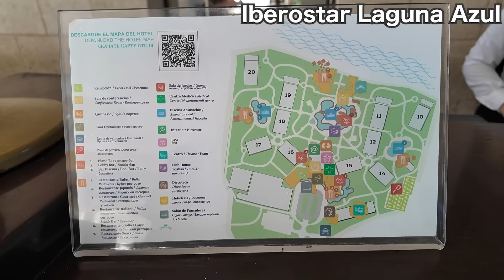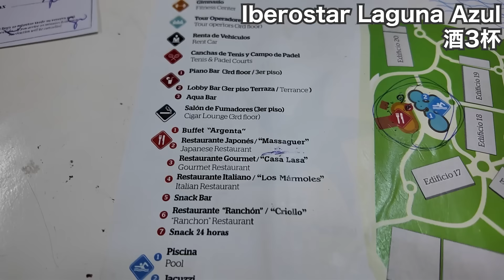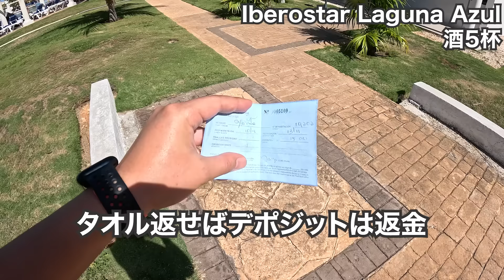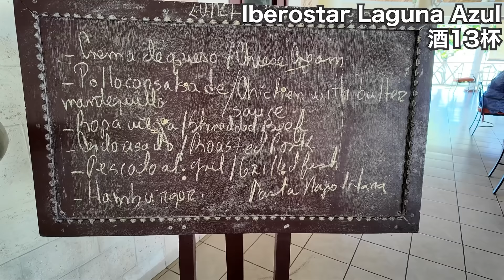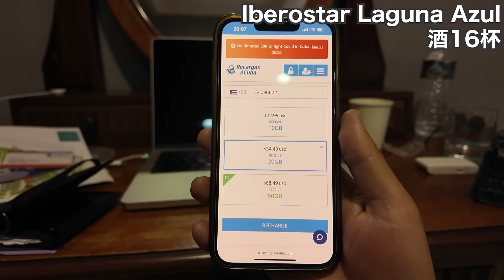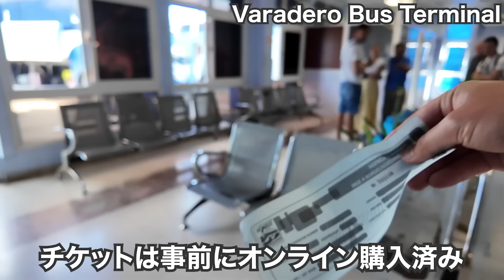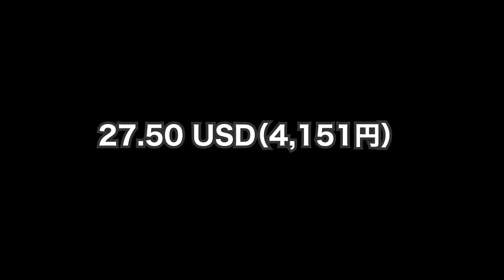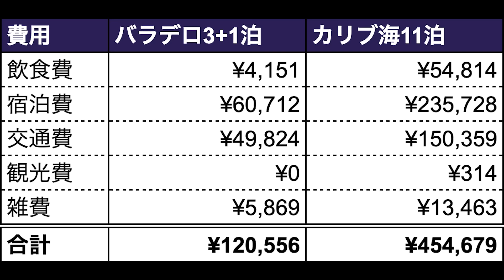バラデロ34歳ひとり旅🇨🇺社会主義国キューバの激安リゾートに泊まってみた。【カリブ#3】2023年11月10日〜14日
カリブ海編3話（2カ国目）キューバ／バラデロ
しげ旅通算　85/195ヶ国
撮影日：2023/11/10（金）〜11/14（火）
通貨：1 CUP ≒ 0.62 JPY（市内両替レート）
メインカメラ：DJI OSMO POCKET 3
サブカメラ：GoPro HERO12 Black
編集PC：M1 Pro MacBook Pro 14 Inch